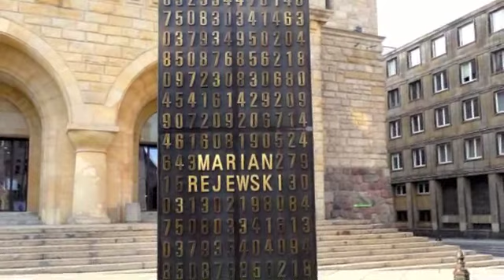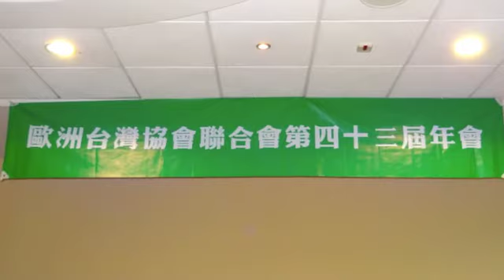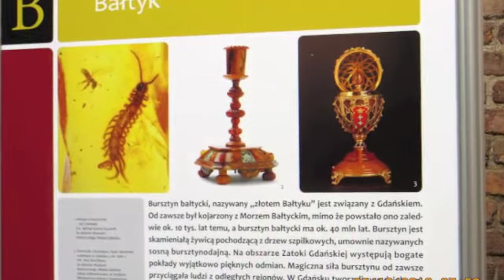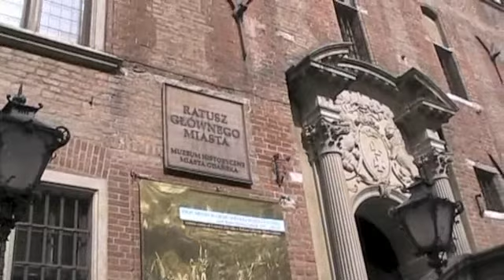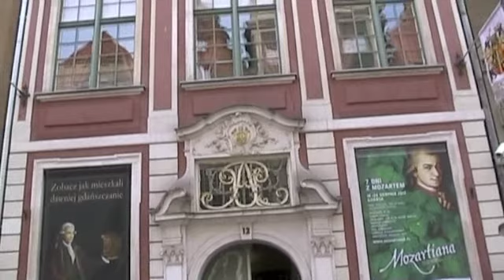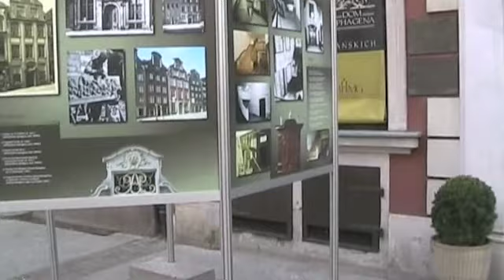Poznan Gdansk Poland 2013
The post-conference tour of the 43rd European Taiwanese Conference 歐台會 was planned by Ours Travel London